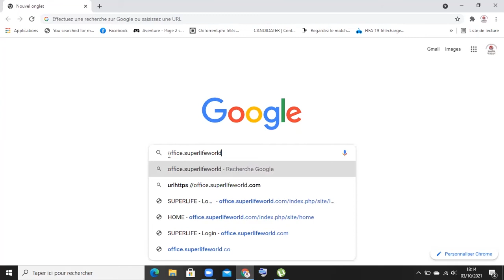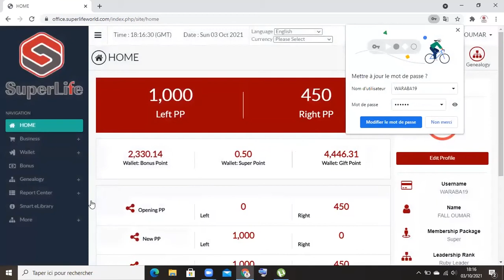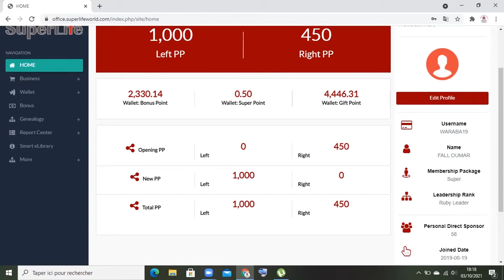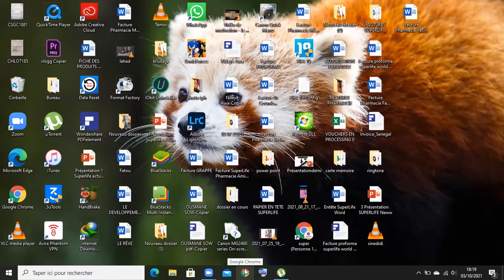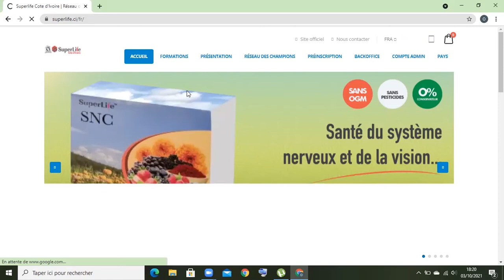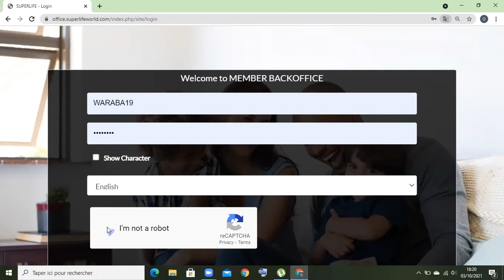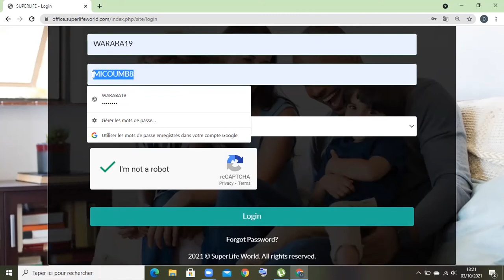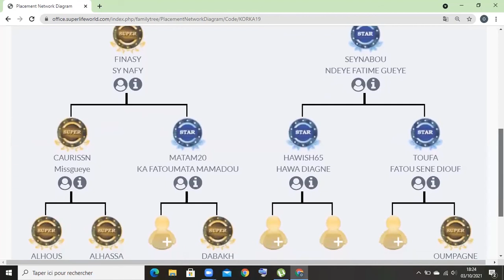Astuce et conseille comment ouvrir son back office Superlife par Dr Fall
Superlife, SuperlifeSenegal ,santé et bien-être, business developer, business woman, santé financière ;  STC30 SCC15  SIC SNC développement personnel MLM